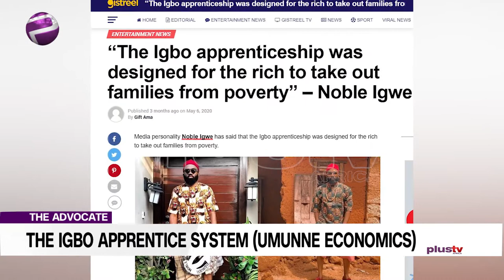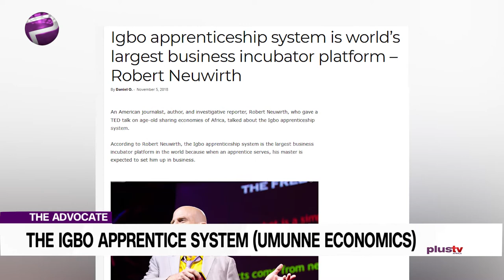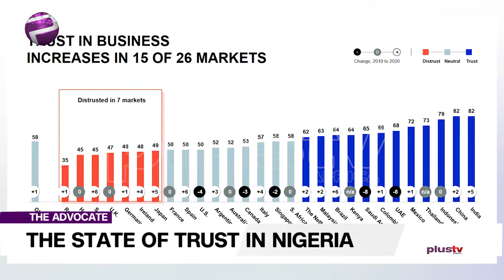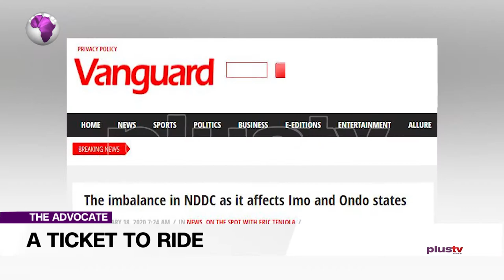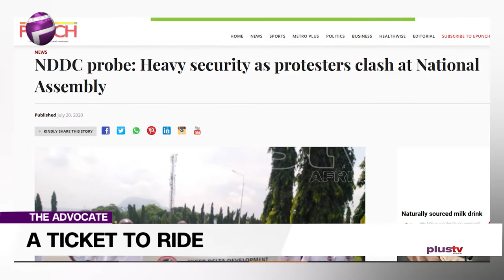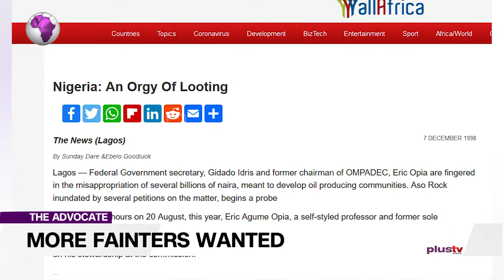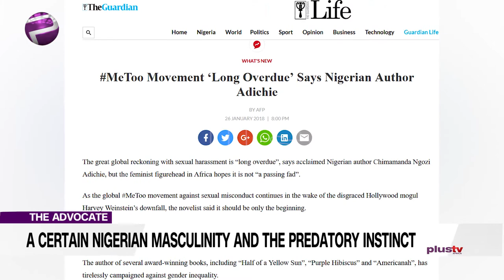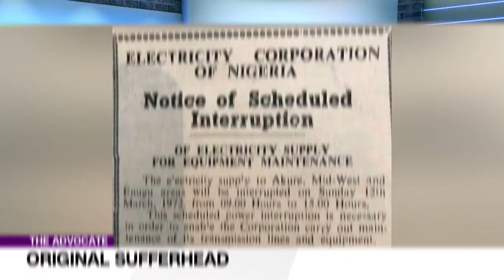The State Of Trust In Nigeria; More Fainters Wanted...etc | TheAdvocateNG (EP 81)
Today’s programme is a healthy mix of investigation, analysis, diagnosis and solutions.Treasure is looking into the state of trust in Nigeria.  Her diagnosis holds a few surprises.Chuka takes us on a ride down familiar territory, whereas his analysis is anything but familiar.Liborous adds salt and pepper to the theatre of absurdities we call the NDDC probe.

That brings us back to me. I’m examining the Igbo Apprentice System and proffering it as a homegrown solution to what ails us. This edition promises to deliver in full, with no loose ends